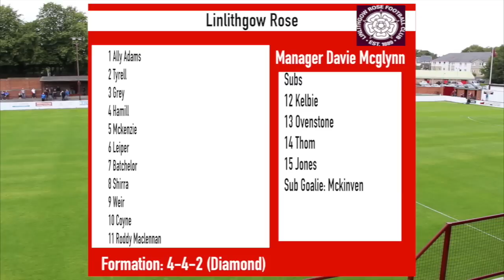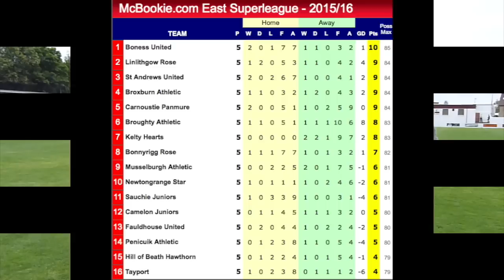Junior Match Of The Day 23/08/15 Linlithgow Rose Vs Penicuik Athletic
League Season 2015/2016 Includes Highlights Interview And Around The Grounds